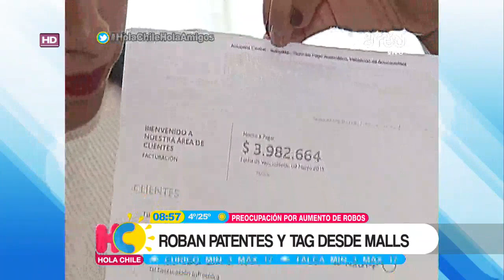Debes denunciar si te ocurre: Conductores sufren robos de patentes y TAG en centros comerciales